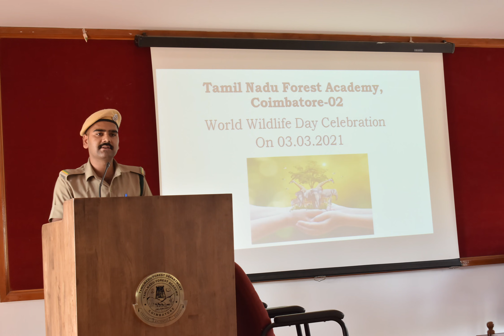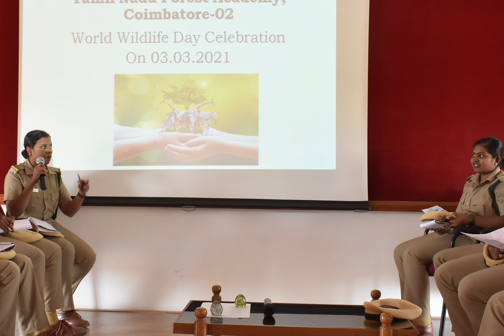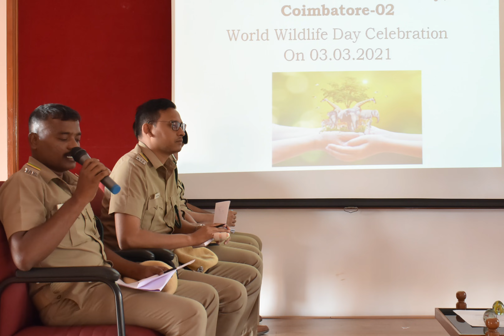TNFA/Coimbatore/World Wildlife Day Celebration - 03.03.2021